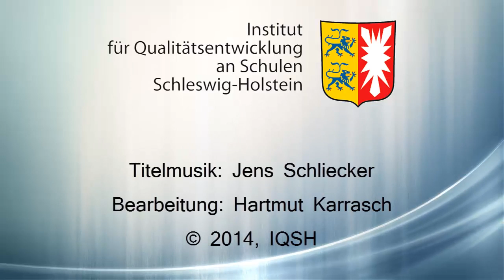Was ist eine gute Lehrperson?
Prof. Dr. Hilbert Meyer und Prof. Dr. Olaf Köller im Streitgespräch
moderiert von Thomas Kerstan

Prof. Dr. Hilbert Meyer ist emeritierter Professor an der Universität Oldenburg. Mit seinen Publikationen hat er die Lehrerbildung in Deutschland über mehrere Jahrzehnte begleitet. Sein aktueller ZEHNERKATALOG mit Kriterien für guten Unterricht wird in vielen Bundesländern genutzt.

Prof. Dr. Olaf Köller gehört zu den führenden Bildungsforschern in Deutschland; er ist Gründungsdirektor des IQB in Berlin (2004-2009) und Geschäftsführender Direktor des Leibniz-Instituts für die Pädagogik der Naturwissenschaften und Mathematik (IPN) in Kiel.

Thomas Kerstan ist Redakteur bei der Hamburger Wochenzeitung DIE ZEIT und hat insbesondere die PISA-Diskussion kritisch begleitet.

Das Streitgespräch wurde im Rahmen des weiterbildenden Master-Studiengangs "Schulmanagement und Qualitätsentwicklung" am 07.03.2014 in der Christian-Albrechts-Universität zu Kiel geführt.